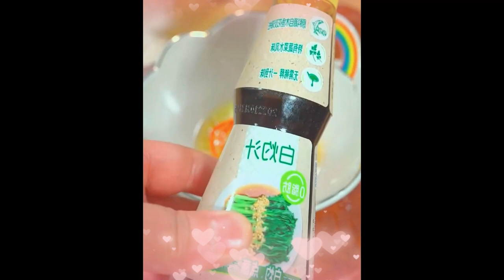100,000 fans achieved what to eat during the fat loss period, how to eat and choose low fat